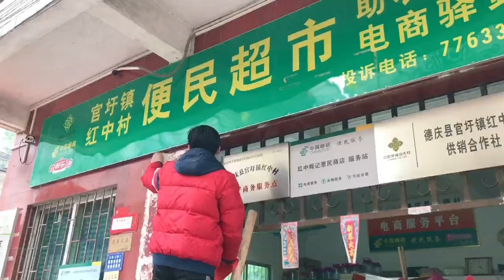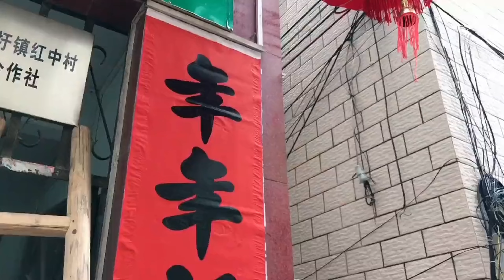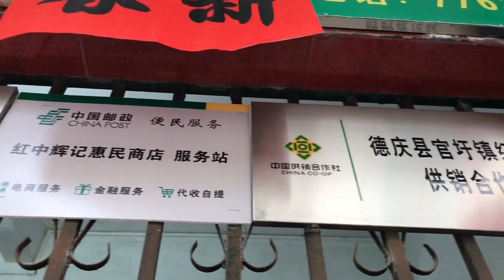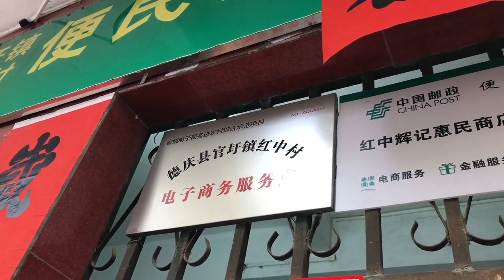麻團 / 煎堆 不開裂 不回縮的小技巧 Sesame Balls 做法秘訣都告訴你 不開裂，不回縮，涼了也不塌陷，【天天相見廚房阿鵬哥】，麻團煎堆料理，麻團煎堆食譜，麻團煎堆的做法，煎堆麻團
天天相見廚房阿鵬哥 & 天地燴總舵主教做菜
唯一油管頻道，請勿侵權！